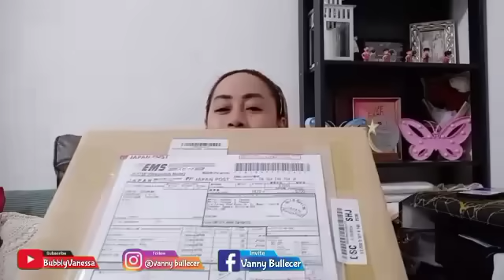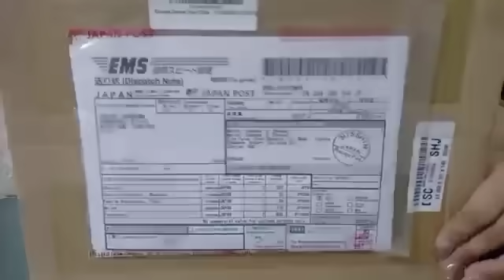UNBOXING ORDER FROM JAPAN || ANO NAMAN KAYA MGA ORDER? || BubblyVanessa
Order ulit tayo from Japan . Unboxing tayo guys ano na naman mga order ko. Thank you very much and much love 😘.

Vanessa